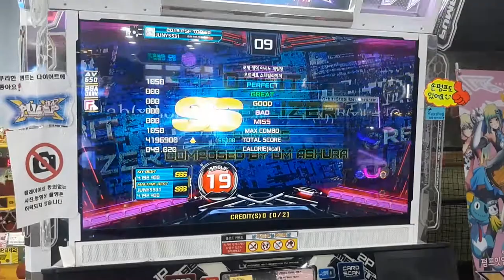ORBIT STABILIZER S19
SSS rank
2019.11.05